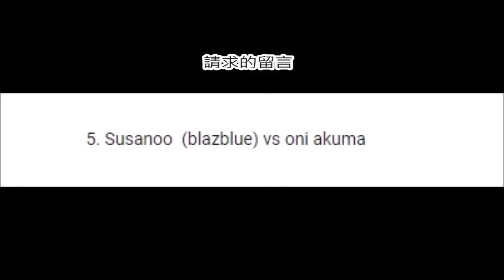mugen - Takehaya Susanoo vs oni akuma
因為Yulander Mcnealy的留言，所以我不能全錄合在一起，我就分段錄！